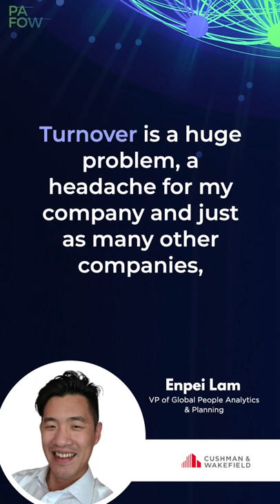Enpei Lam of Cushman & Wakefield on PAFOW Live with Al Adamsen